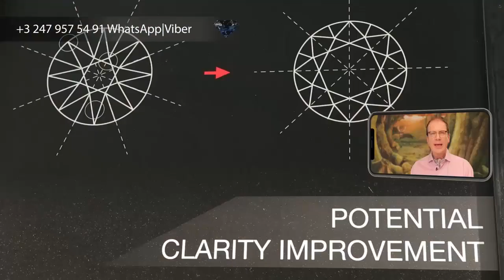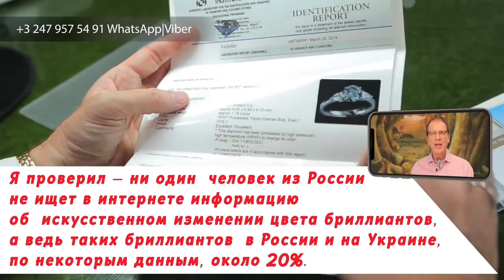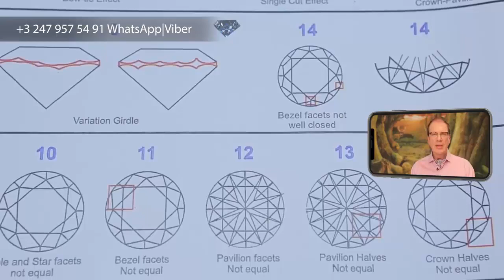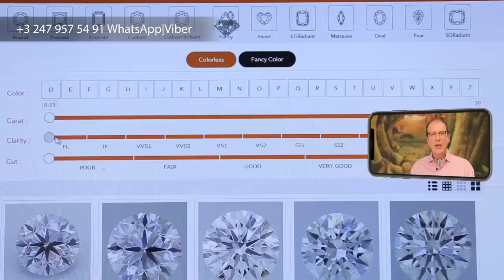Как правильно выбрать бриллиант при покупке часть 3. Как выбрать бриллиант правильно характеристики.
Доставка в Россию. Геммолог HRD

Здравствуйте, дорогие друзья! Вы на канале Максимальные грани. Бриллиант на что обратить внимание при его покупке? В этом ролике вы узнаете как правильно выбрать бриллиант при покупке.
Во-первых, это должен быть бриллиант, а не его заменитель – стекло, сваровский, муассонит, цирконий.  К сожалению, один из трех самых распространенных тестеров бриллиантов на муассонит не реагирует и дает ответ - бриллиант.  Все доморощенные способы – посмотреть на газетный текст и так далее – хороши, если делаете это регулярно, как и любой другой навык.
Искусственные бриллианты – если Вы в курсе, что это искусственный – нет проблем, покупайте на здоровье.
Бриллианты, частично заполненные стеклом – методика Ягуды.  Я категорически против их покупки. К сожалению, сертификат GIA, столь любимый в России и на Украине, не очень внятно указывает на эту методику. Для исключения подобных камней лучше ориентироваться на сертификат HRD.
Бриллианты, цвет которых был изменен с помощью высокого давления и высокой температуры – если Вы знаете, что это такое и покупаете существенно дешевле -  Ваше решение.
Я проверил, ни один человек из России не ищет в интернете информацию об искусственном изменении цвета бриллиантов, а ведь таких бриллиантов в России и Украине, по некоторым данным, около 20 %.  Эти камни должны стоить в 3 раза ДЕШЕВЛЕ, а Вы их покупаете за полную стоимость и даже НЕ ЗАДУМЫВАЕТЕСЬ об этом.
Итак, как выбрать бриллиант правильно характеристики. Когда Вы покупаете бриллиант, это должен быть настоящий, натуральный бриллиант. Для меня измененный, леченый камень, вне зависимости от того, что в нем улучшали – цвет или частоту – имеет нулевую ценность. Вы покупаете бриллиант для кого-то важного для Вас…  кто Вам дорог. Далее, на что нужно обращать внимание при выборе бриллиантов. Когда Вы покупаете бриллиант с измененным цветом или чистотой – Вы покупаете иллюзию, обманку, то, что не имеет никакой ценности.  Если это серьезные, настоящие отношения – покупайте настоящий бриллиант. Если это отношения на несколько недель – купите цирконий, он дешевле, а эффект будет тот же. Не обманывайте прежде всего себя самого!
Сертификаты бриллиантов бывают разного качества. Безусловно можно доверять только лишь характеристикам, указанным в сертификатах HRD и GIA
Это все было про негатив. А к чему же стоит стремиться? От чего зависит качество огранки бриллианта? Как проверить качество бриллианта?
Качество огранки бриллиантов, в сертификате указано CUT – должно быть отличное или очень хорошее, при хорошем или слабом качестве огранки – бриллиант не будет блестеть. Да, немного дешевле, только блестеть не будет. А он «брилль», то что должно блестеть – бриллиант.
Даже если Вы не специалист, но у Вас есть глаза, Вы легко увидите разницу между отличным качеством огранки и просто хорошим или слабым качеством огранки. Разница в игре света, в светоотражении, во вспышках света. Бриллиант с великолепным качеством огранки, неважно, будет он без оправы или уже поставлен в кольцо или подвеску, понравится любой женщине.  Он весь играет светом, он живет, он сверкает.  Бриллиант того же веса, цвета и чистоты, но посредственной огранки – тоже бриллиант, но блестит меньше.  Вопрос простой – Вы ищете посредственное, очень хорошее или лучшее за свои деньги?
Если мы говорим про бриллианты одинаковой формы с одинаковыми весом, чистотой и цветом, то разница цены в отличие от качества огранки будет от 10 до 17%. Кажется, что это много, но и впечатление от камня будет абсолютно другим.
Чистота желательна не меньше, чем VS2.  Камни IF, абсолютно чистые – это инвестиционные камни, они слишком дороги для использования в ювелирных изделиях. Между этими двумя границами IF и VS2– то, что хотите и можете себе позволить по толщине Вашего кошелька.
Цвет должен быть такой, чтобы по сравнению с Вашей оправой камень не казался желтоватым. Соответственно, в желтое золото можно купить камень пожелтее и улучшить другие характеристики.
И только когда Вы выполнили все предыдущие требования - качество огранки, чистота, цвет – решаете, какой бриллиант по весу можете себе позволить по толщине Вашего кошелька.  Запомните – вес, это последнее, что Вы определяете. А если вам требуется проведение экспертизы бриллианта опытным ювелиром, то вы можете обратиться ко мне. Так же мы немного поговорим, как выбрать кольцо с бриллиантом правильно. Если у вас остались любые вопросы, скажем про бриллиант как определить качество или любые другие то пишите свои комментарии.

- как правильно выбрать и купить бриллианты